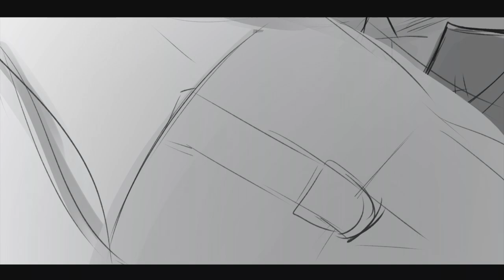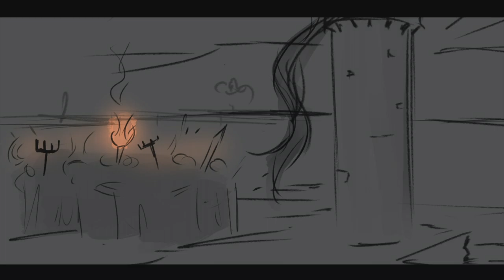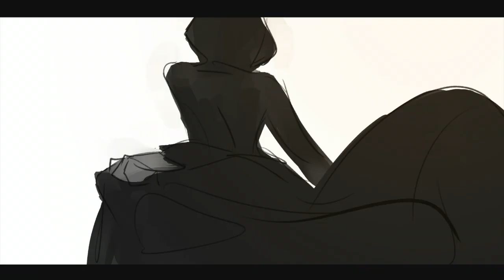Mademoiselle Noir- Animatic Reboot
I genuinely took procrastination to a whole different level,,,,
I first storyboarded a mad. noir animatic back in the summer of 2020, gave up on it but then rebooted it, and just now I finally fully finished it
I feel so bad for the long wait, but better late than never, right? right...? :D

Anyway this sucked my soul, hope y'all like it, and thanks for the waiting and watching!